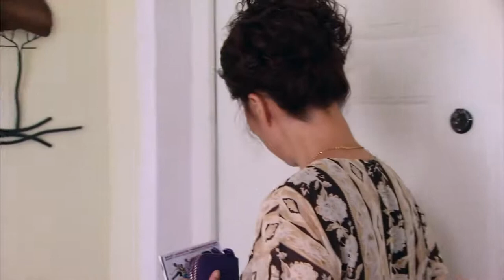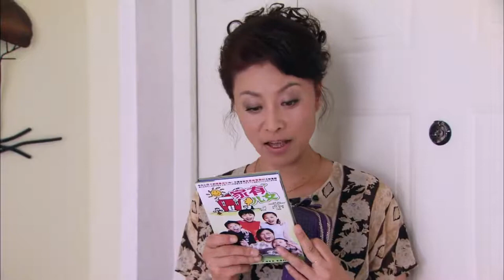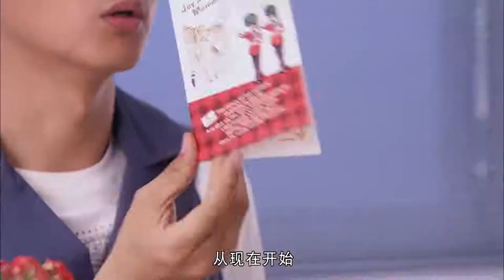缘尽再续 10（刘涛 涂松岩 冯雷）